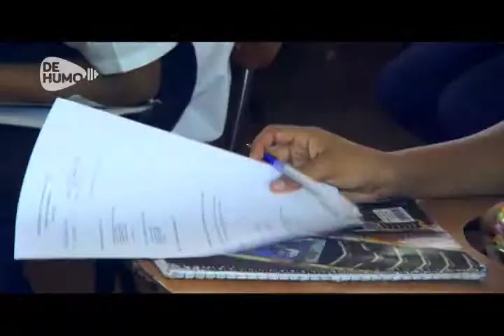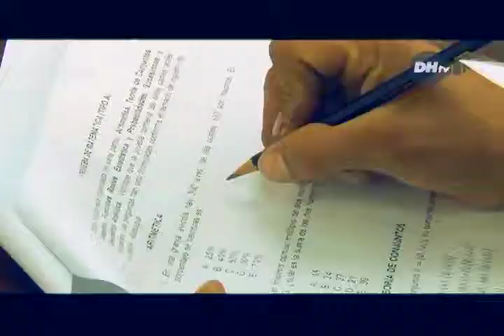Fin de clases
Se acabo el año escolar 2013 y los chavalos y chavalas nos cuentan como la pasaron en sus colegios.